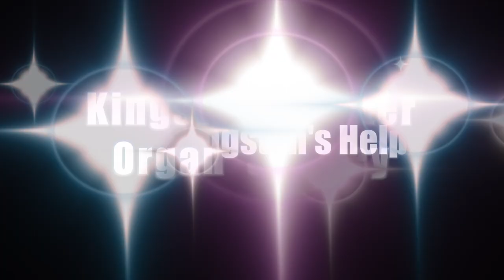Vote for your favourite song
We want to know what song you would want to hear on the largest theatre organ in Canada?  Vote now at ktos.ca